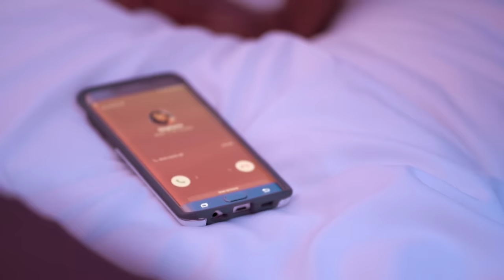BANM LOVE - STEVEE P FEAT. BELANJ (OFFICIAL MUSIC VIDEO)